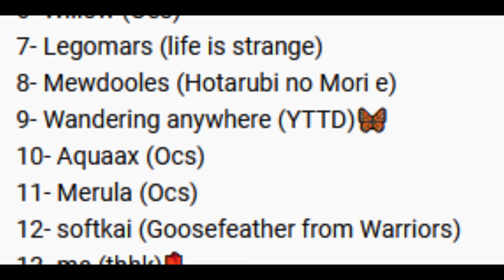Drunken Sailor P14 | Undercover Martyn P9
HEY remember how I said "Next part coming soon?"

Well apparently that means in a week. I mean its soon but not en o u g h im soRRY

Lil funny thing at the end, keep watching until after the parts are done playing!

This is labeled as NFKs for upsetting scenes and strong emotions that children should not be introduced to y e t